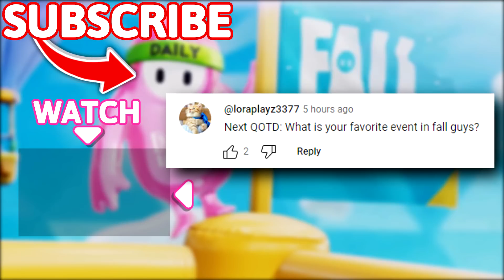Never Trust Waving Bean.. 😂 - Fall Guys WTF Moments #41 (Season 3)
Timestamps:
(00:00) - Intro
(00:15) - Moments
(09:56) - Outro